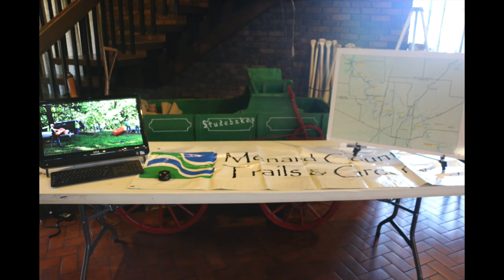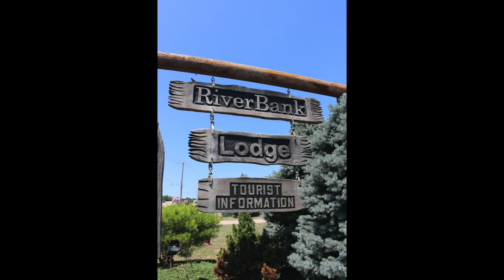2017 Abe's River Race Slideshow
Photos from the 2017 Abe's River Race